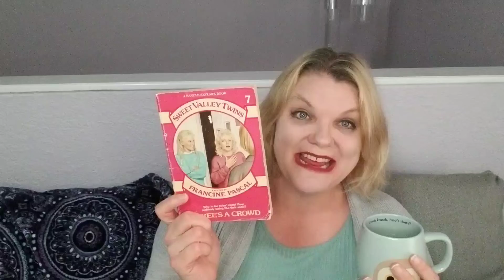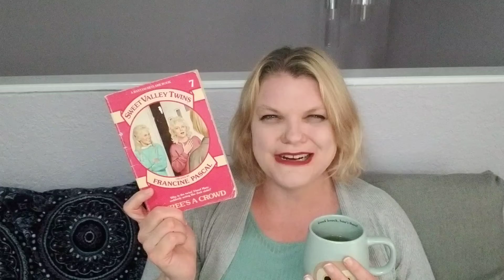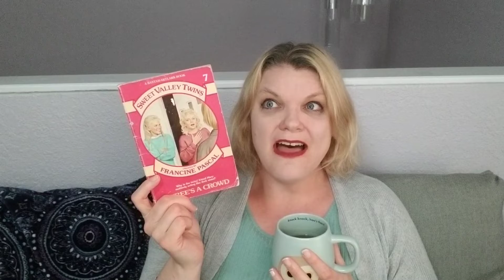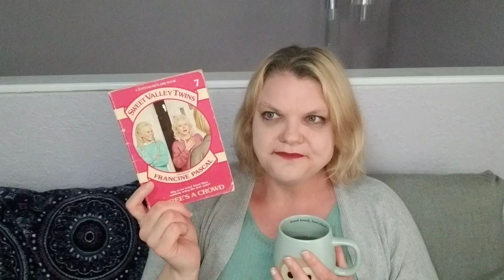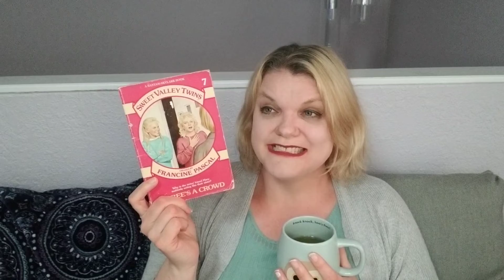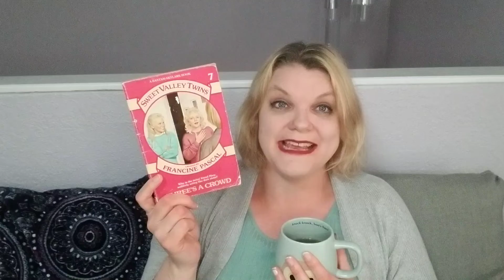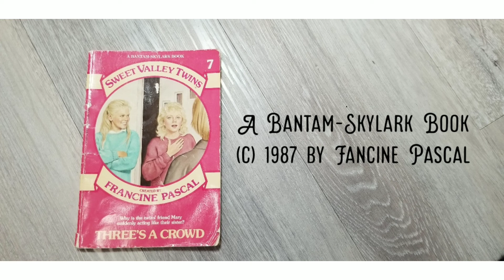Sweet Valley Twins 7 - Fancine Pascal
Taking a look at another Sweet Valley Twins book while enjoying some tea.